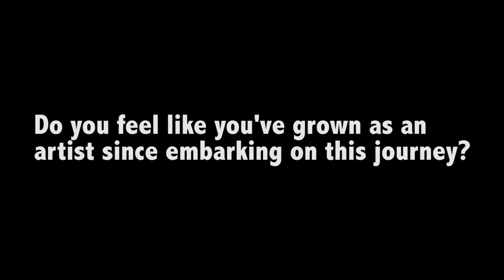Interview with Kirya Traber: Writer/Producer Both My Grandfathers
Both My Grandfathers: a New Play with Music
Developed in fellowship at Lincoln Center Education*

Written by Kirya Traber (LCE Artist Fellow)
Directed by Benjamin Lundberg
Featuring an ensemble cast and live musical accompaniment

Full production June 5-7, 2015
Fri & Sat 8pm, Sun 2pm

Clark Studio Theatre
165 West 65th Street
Rose Building, 7th Floor, on West 65th Street near Amsterdam Avenue
FREE

More info at Kiryatraber.com

Set in Berkeley CA 1989, the Loma Prieta Earthquake separates, Cece, a five year old girl from her family, her mother, and both of her grandfathers. Certain that her mother is trapped on the collapsed Bay Bridge, Cece sets out to find her grandfathers in hopes of rescuing her mother and bringing the family home. The magnitude of the quake has cracked open the boundaries between stories and reality, and Cece must navigate a world where folk songs and tall tales may hold more truth than reality itself.

More at KiryaTraber.com

Both my Grandfathers is presented through the Lincoln Center Education Artist Fellowship, made possible with the support of Rockefeller Brothers Fund. The work was developed, in part, with a space grant from BAX/Brooklyn Arts Exchange with support from the New York State Council on the Arts, the NYC Department of Cultural Affairs, and the Andrew W. Mellon Foundation.